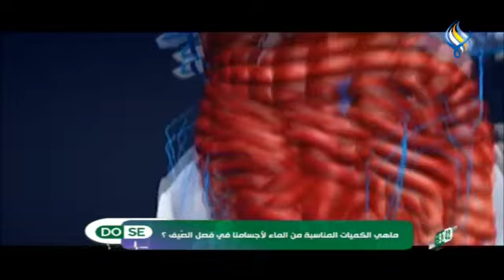ماهي الكميات المناسبة من الماء لأجسامنا في فصل الصّيف ؟